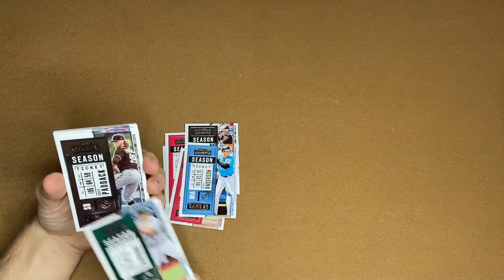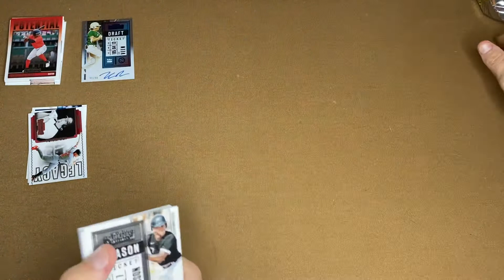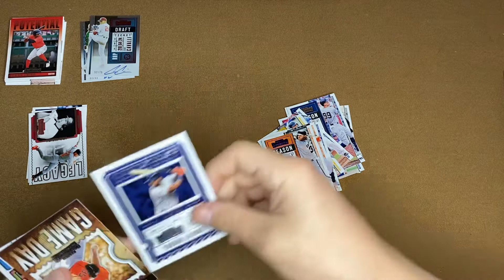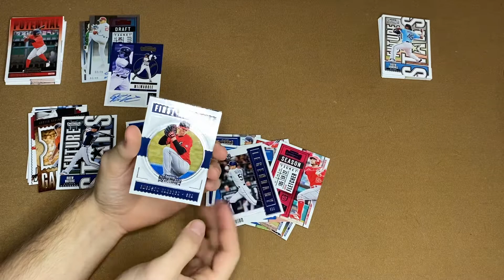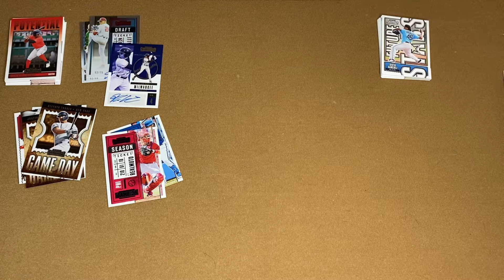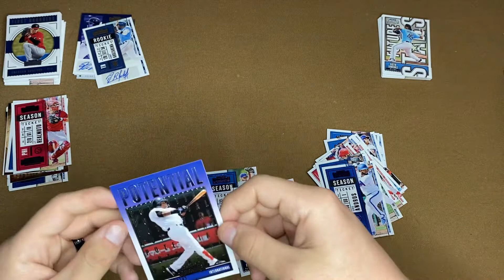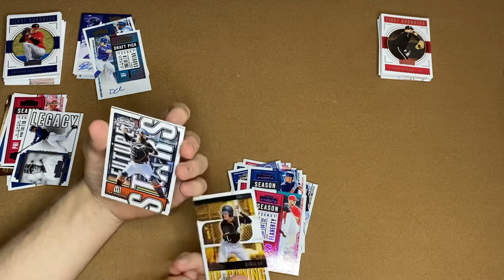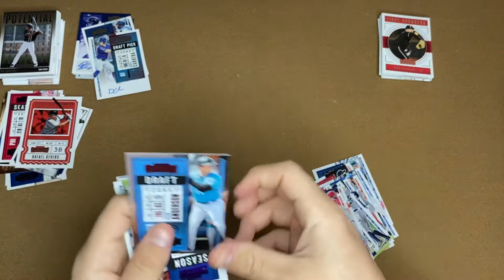2020 Panini MLB Contenders | Nice Young Signature Pulls!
Items opened in the video:
- 2020 Panini Contenders (MLB)